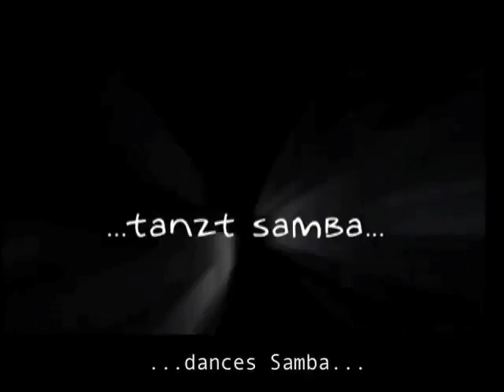Igudesman & Gürtler - Tandem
Sebastian Gürtler, first violinist of the Hugo Wolf Quartet, displays his other virtuoso talents by singing songs in made up Chinese, French, Italian, Portuguese, Spanish and even Arabic. Also a gifted impressionist, he seamlessly transforms into various well-known celebrities. Together with music and comedy expert Aleksey Igudesman, he embarks on a zany musical journey, at the centre of which stands an Automatic Violinist who only functions using a remote control.
Violins become street market balalaikas and insane operatic medleys flow throughout the show. Whether it's a tango from Argentina, a musette from France or a song from Vienna, the two violinists manage to astound the audience with new playing techniques on their instruments, always maintaining a brilliant musicianship.